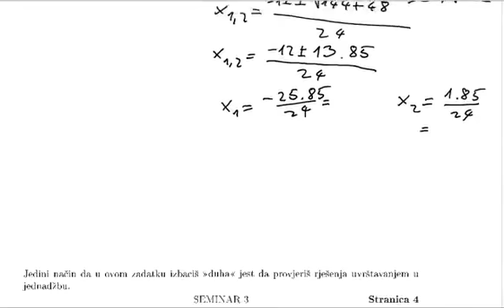Jednadžba (2). Zadatak s rješenjem.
Pogodi tip jednadžbe, pokušaj samostalno riješiti i pogledaj rješenje nastavnika.